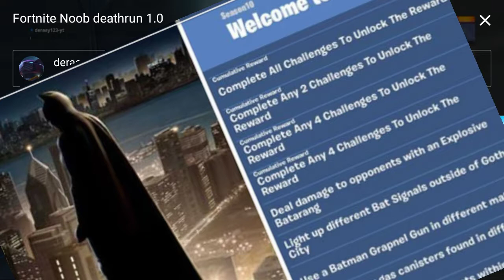Nuove skin (alieno area 51,ranger dell'amore femmina...)